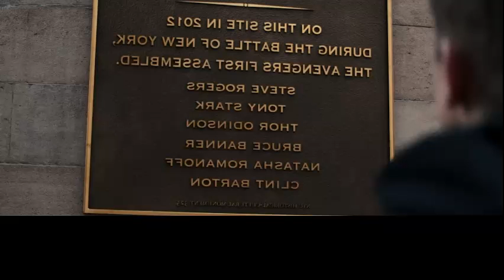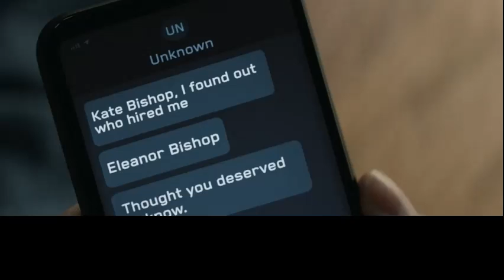Hawkeye Episode 5 Explained In Hindi/Urdu | Marvel | Hawkeye Series | DISNEY + | Sublime Reviews